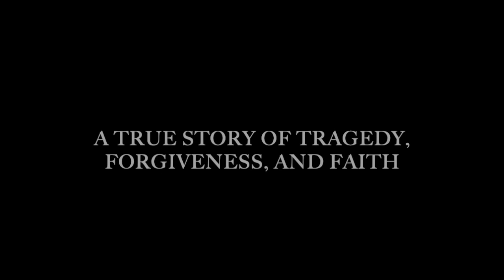The Heart Of The King Book Trailer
Hi, my name is Peter Yang. I am mostly known for my story. As a twenty year old Bible college student the unthinkable happened. I discovered my mother was found brutally beaten and murdered.

Immediately my life began to crumble apart. Dealt with a tough and tragic blow it only got worse after further confirmation revealed my father was the murderer.

Fast forward now, my memoir, The Heart Of The King: A True Story Of Tragedy, Forgiveness, and Faith awaits its release. In it I share my journey. I go behind-the-scenes and share my transformation from grief to joy. I tell my story as real, raw, and transparent as possible.

More than a tragic story it is about the heart of the King. it’s about what God has done, how he gets the glory and transforming pain into purpose. He flipped the script. Turned the tide. He did the impossible.